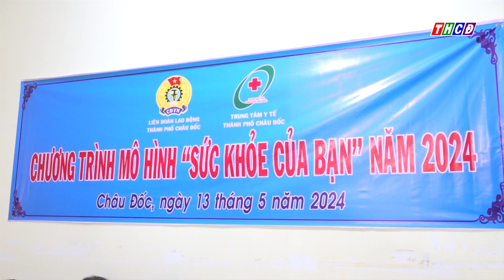Mô hình Sức khoẻ của bạn năm 2024